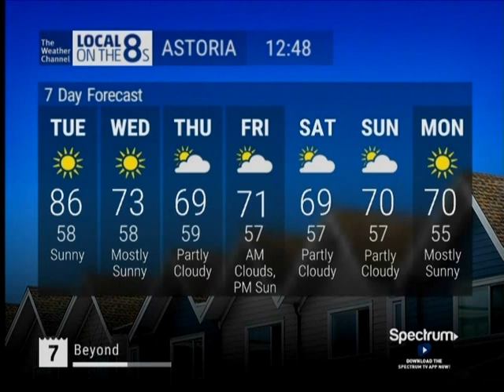TWC IntelliSTAR 2 Jr- Astoria, OR- Aug. 27, 2019- 12:47PM PDT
Astoria IS2 Jr featuring the 2013 Storm Alert theme, activated for coverage of Tropical Storm Dorian. Very warm day here on the coast, but not quite as warm like those further inland where they are under a Heat Advisory. Additionally, there is a Red Flag Warning in effect (Astoria included) until late this evening due to imminent fire weather conditions in the forecast including gusty winds and low relative humidity.